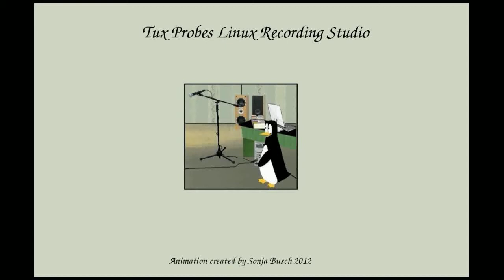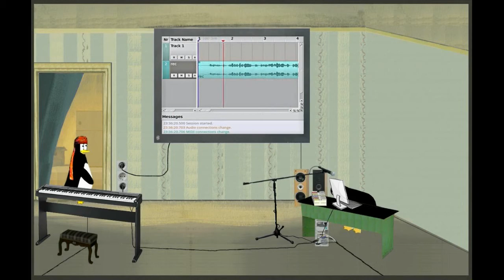Tux Probes Linux Recording Studio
Animation (with tutorial character) created in Linux by Sonja Busch 2012